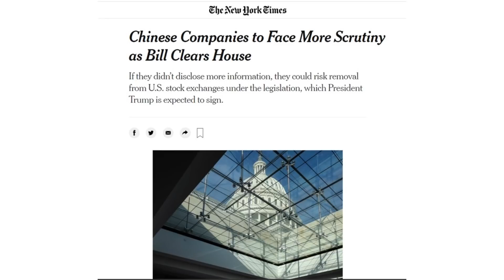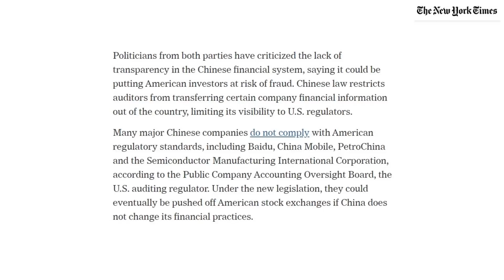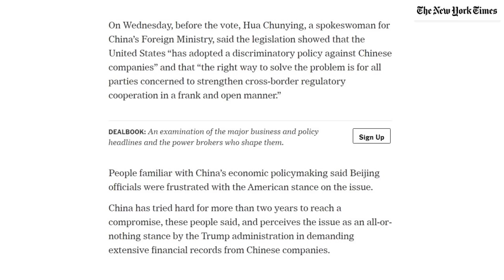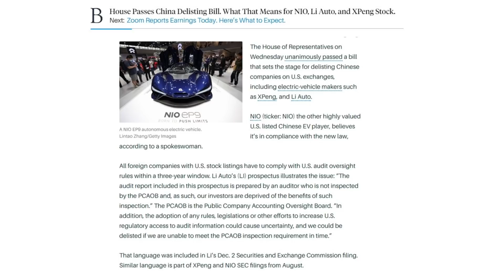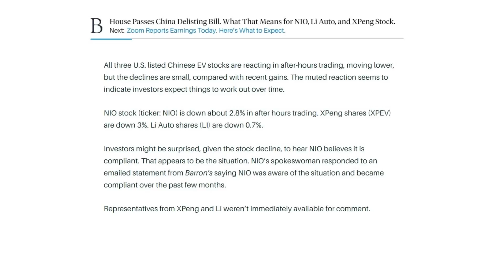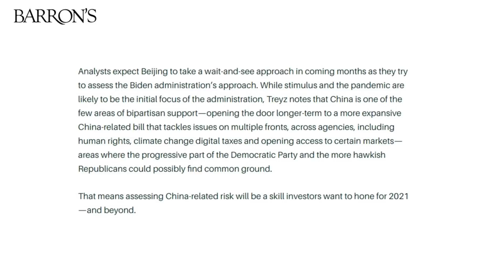US Passes Bill That Could DELIST Chinese Stocks!! What Happens Now?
What you need to know about the USA passing legislation that could delist Chinese companies currently trading on the US Stock Exchange! Will companies like Nio and Alibaba be safe?